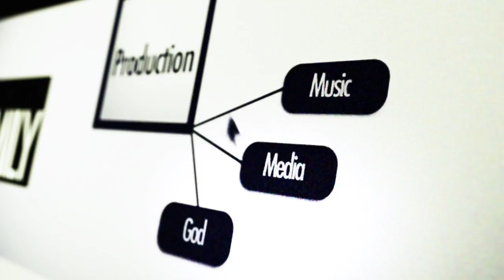171020 IT Show #291 Right Fit to Condo for Freedom